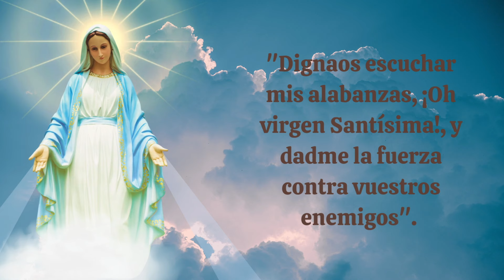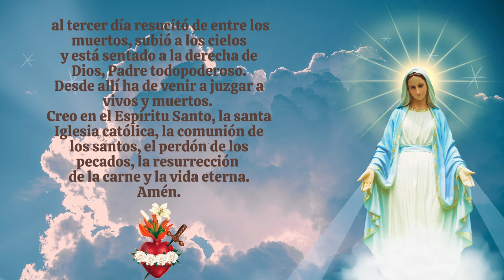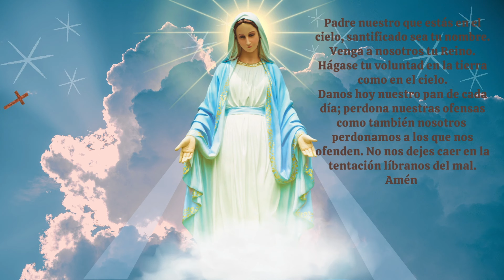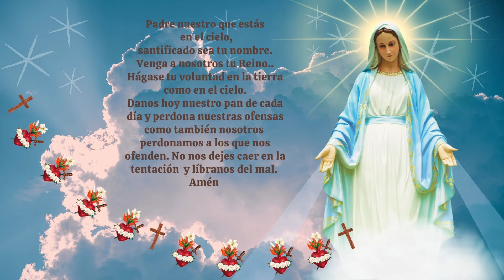Coronilla A la Santísima Virgen Maria .Consagrados a Maria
Mayo es el mes para honrar de una manera especial a la Virgen Maria, mediadora de todas las gracias y nuestra principal intercesora ante Dios Padre, Hijo y Espíritu Santo.  En este mes en el que se conmemoran varia festividades marianas ademas del Día de las Madres , perseveremos rezando esta poderosa oración  de San Luis María Grignion de Montfort ademas del Santo Rosario,  para recibir y dar cada día muchas bendiciones, en nombre de Dios, con la poderosa intercesión de nuestra Madre Celestial para que finalmente triunfe su Inmaculado Corazon!